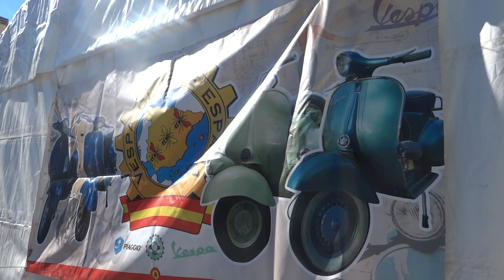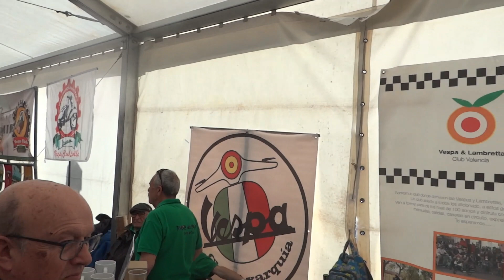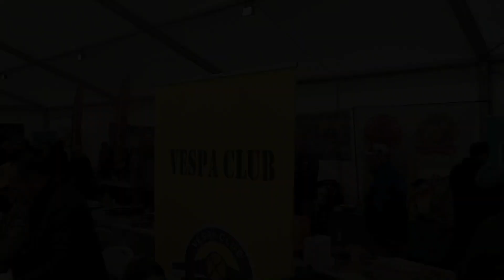Alcalá de Henares volvió a ser la ciudad de las Vespas en el Encuentro Nacional de Clubes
El Vespa Club Alcalá de Henares fue el anfitrión del 3º Encuentro Nacional de Clubes que organiza Vespa Club España. En la plaza de la Puerta de Madrid un gran carpa esperaba a todos los asistentes para pasar una jornada de hermandad antes de celebrar la Asamblea Nacional.

Decenas de Vespas aparcaron a los pies de las Murallas de Alcalá donde el público pudo disfrutar de estas auténticas joyas del motociclismo clásico y probar viandas de todas tantas zonas de España como clubes scoorteristas había representados.